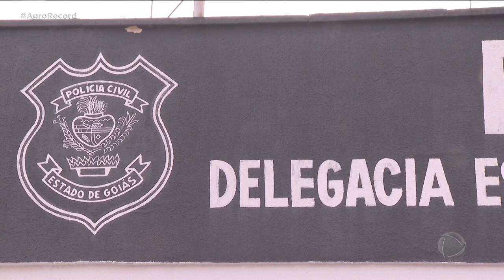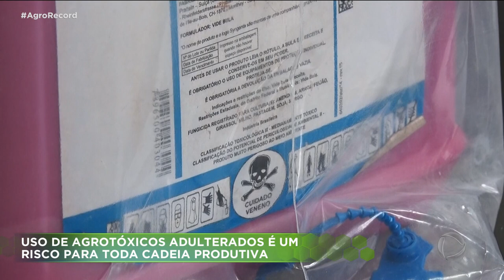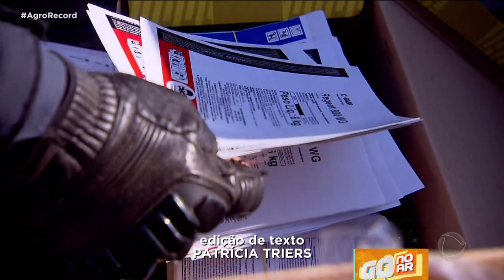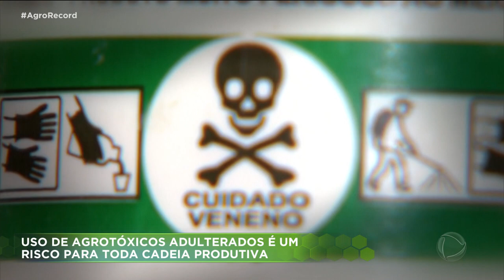USO DE AGROTÓXICOS ADULTERADOS É UM RISCO PARA TODA CADEIA PRODUTIVA